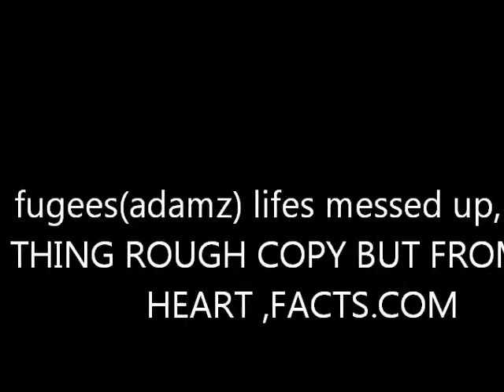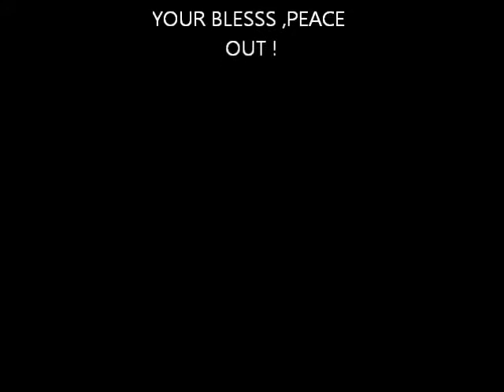(adamz)( lifes messed up) fugees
adamz mc , (lifes messed up) fugees!!